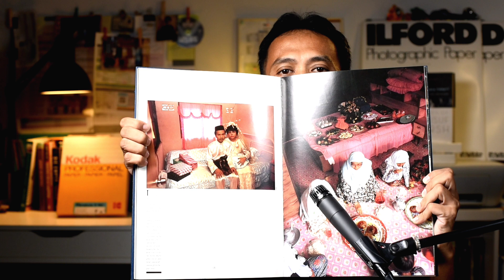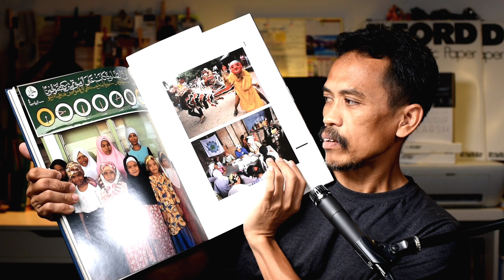Kamera Terbaik Untuk Seorang Jurufoto Adalah?